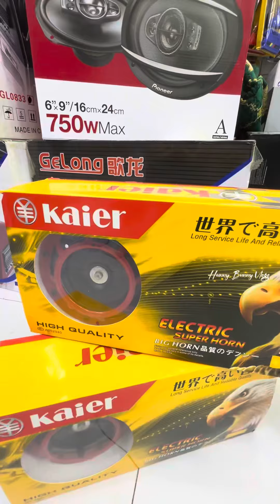හනියගේ කැඩුනා කැඩුනා😫අහෝ...දුකකි ඉරකි තිතකි...😢